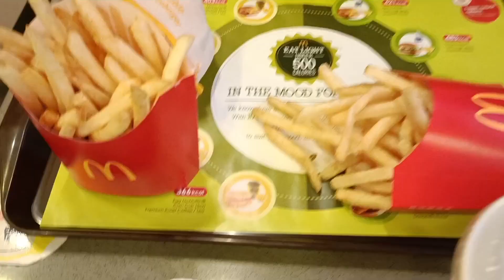McDonald lover's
he loves McDonald's